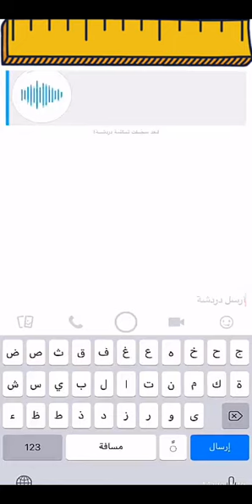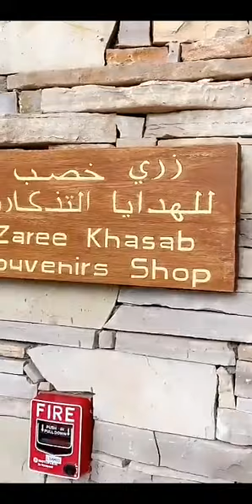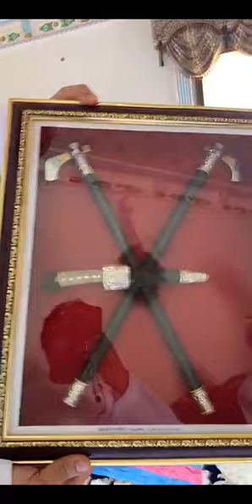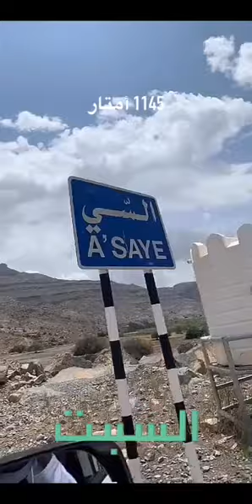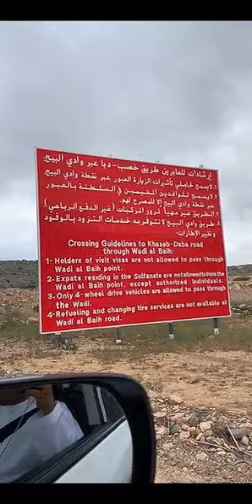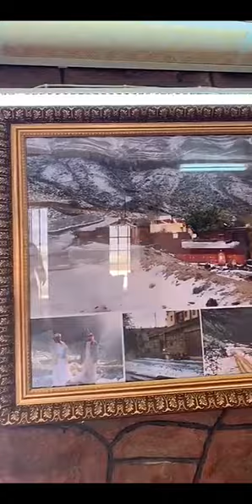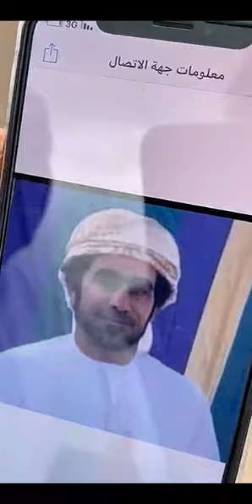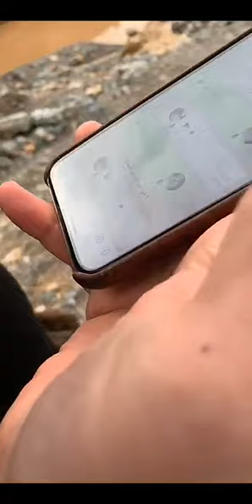رؤوس الجبال -اليوم الثالث -رحلة الجبل والسيول19/4/2019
رحلتي الى محافظة مسندم ولاية خصب ( رؤوس الجبال ) في عُمان الحبيبة

Alkhalede5

الانستجرام